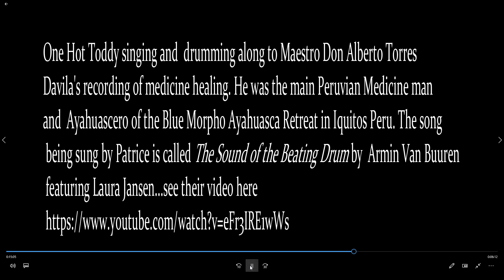Maestro and Patrice